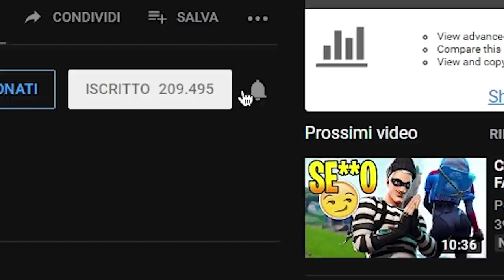Un CAPODANNO PIENO di FlGA😏 SERIE SE**O su Fortnite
Si sa che chi non fa il pieno di FlGA a Capodanno, non la degusta per tutto l'anno!